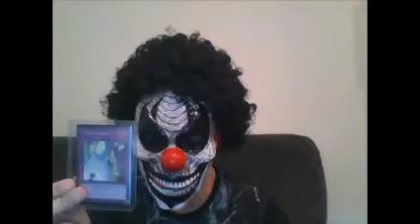Q&A AND SOLEMN STRIKE WINNER ANNOUNCEMENT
ITS TIME TO ANSWER ALL YOU QUESTIONS YOU GAVE ME AND FIND OUT WHO THE LUCKY WINNER OF THE SOLEMN STRIKE IS.
PRE-WARNING THIS IS A FIRST TAKE NO SCRIPT RECORDING AS I SAID IN VIDEO. SO I AM SAYING THE FIRST THING THAT COMES TO MIND I DO APOLOGIZE IF I SAY ANYTHING THAT MAY OFFEND YOU, I HAVE ADDED CAPTIONS OVER PARTICULAR PARTS IN CASE YOU WISH TO SKIP THEM.

OR COMMENT WHAT DECKS YOU WANT TO SEE NEXT.

THE-JOKER #8348